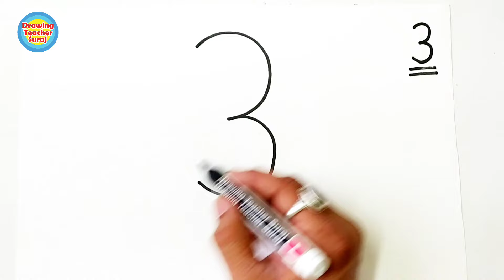Cute Little Girl Dancing in Rain..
Cute little girl dancing in rain drawing with easy steps with using 3 number. in